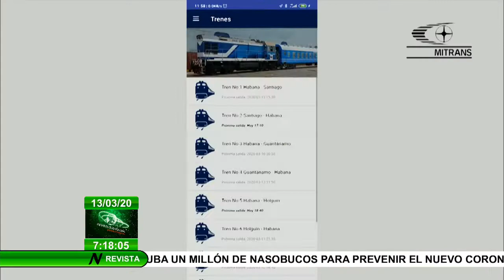El Ministerio de transporte gestiona sus proyecciones futuras para el 2020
El Presidente de la República MiguelDíaz-CanelBermúdez confirma la complejidad del desarrollo del transporte en Cuba a causa del bloqueo impuesto por EEUU y llama a estimular la inversión extranjera en el transporte eléctrico